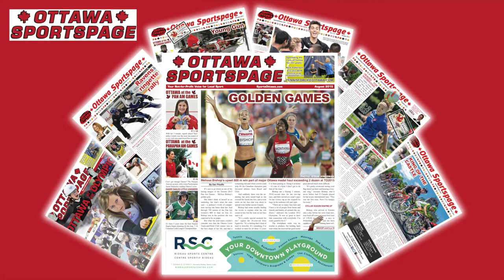New Ottawa City Soccer Club Outreach Program for Athletes of All Means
The Ottawa City Soccer Club kicked off a new summertime program in 2018, primarily for players from the Britannia Woods Ottawa Community Housing neighbourhood. Video by Brendan Shykora.